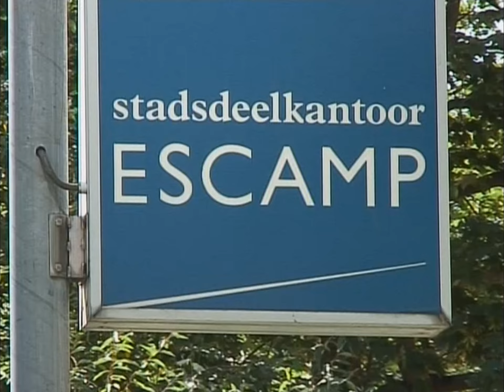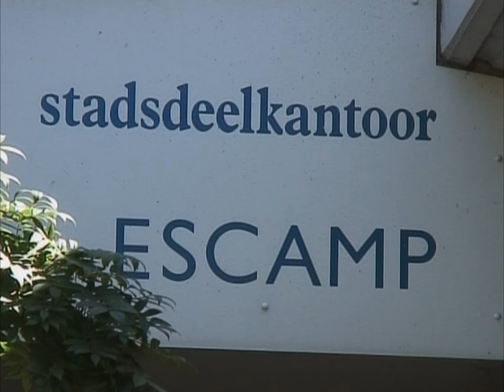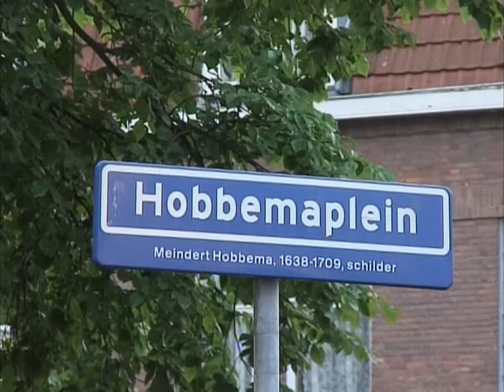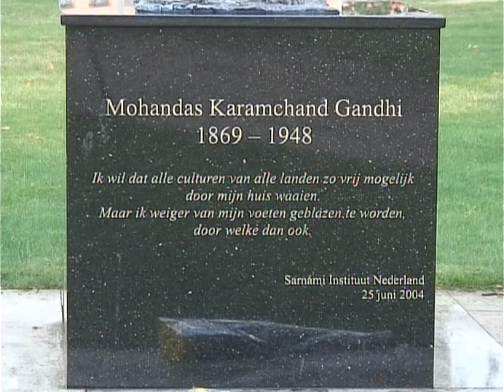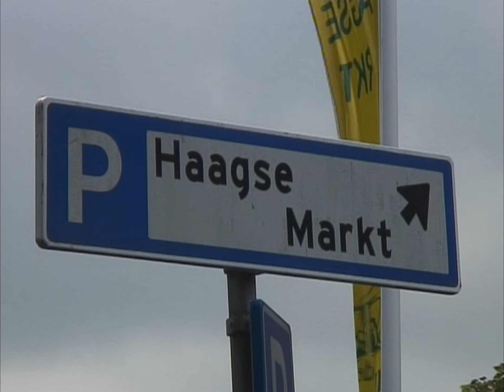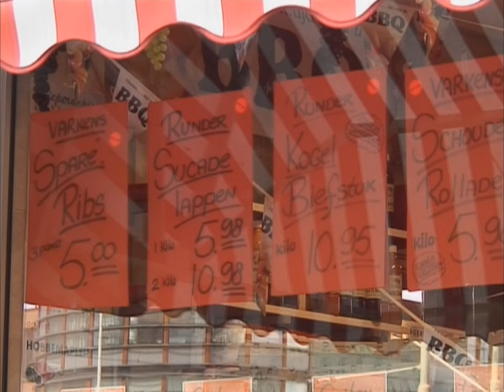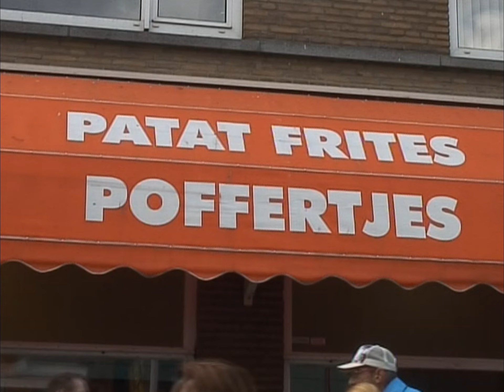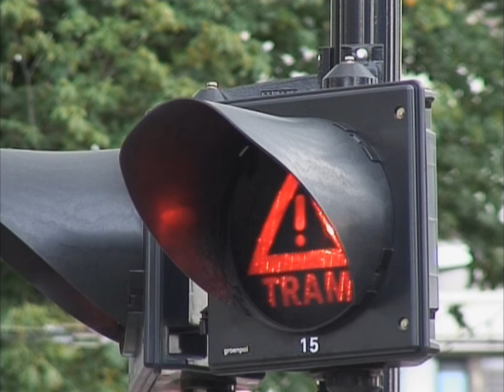Uit mijn videoarchief - Beelden uit de buurt Bandje 00007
In deze video een grote verzameling beelden die allemaal achter elkaar stonden... Voor een reportage die ik had gemaakt over het Stadsdeelkantoor Escamp had ik wat beelden nodig van het toenmalige stadsdeelkantoor een de Genemuidenstraat...

Dan maak ik een ritje achter in tram 9 vanaf tramhalte Zuiderpark naar Station Hollands Spoor, het Stadionplein is nog niet vernieuwd en laat zijn trieste beeld achter de Jumbo en Albert Heijn is nog niet actief op dat pleintje...

Daarna gaan we weer met de tram naar het Hobbemaplein voor wat beelden.. Helaas begint daar mijn hoestbui toe te nemen... Op het Hobbemaplein horen we nog de oude klanken van het draaiorgel van de bekende draaiorgelman...

Helaas is deze draaiorgel een paar jaar later tijdens een aanrijding beschadigd, waardoor deze niet meer bruikbaar is...

Dan gaan we naar de Delftselaan aan het begin van de Paul Krugerlaan en kijken we even rond...